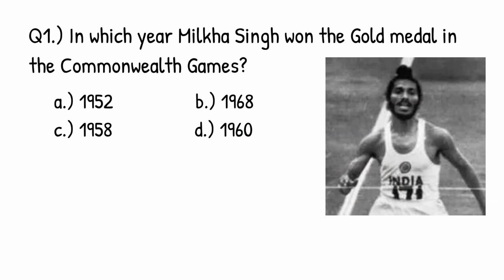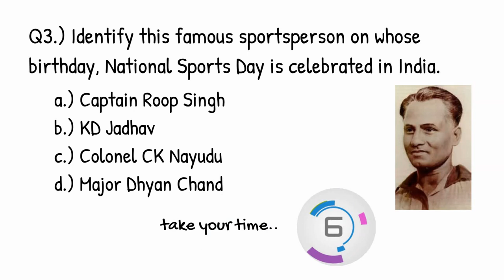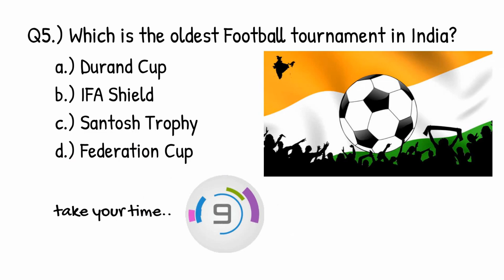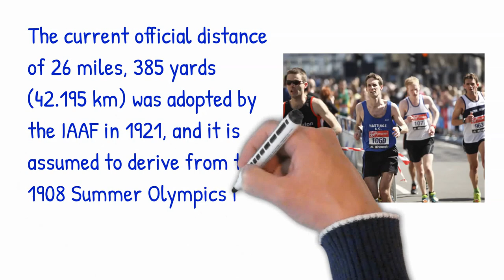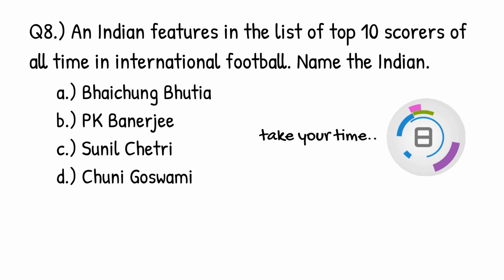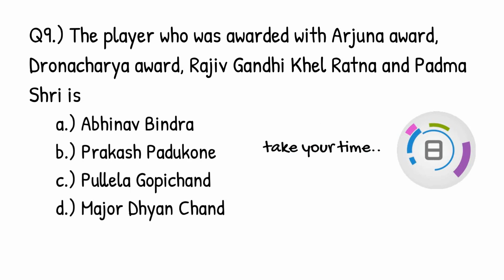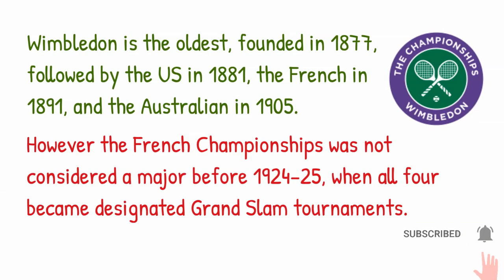National Sports Day Quiz 2020 | The Game of Quizzes S01 E05 | Mudgal Baba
As the Nation observing its 9th Sports Day, India has crossed so many milestones and left no stones unturned in the Sports. With great history, comes greater history lessons, and we ought to know our sport's history to understand the present and shape the future.

Mudgal Baba presents you with a set of 10 questions to put your power of knowledge to test. Check how many you can answer? We bet that you can't score more than 5 in this quiz.

***Note:***

0:00 Introduction
0:03 In which year Milkha Singh won the Gold medal in the Commonwealth Games?
0:43 How many times MC Mary Kom win Women's World Boxing Championships?
1:19 Identify this famous sportsperson on whose birthday, National Sports Day is celebrated in India.
2:05 In which year Viswanathan Anand become first Grandmaster of India?
2:43 Which is the oldest Football tournament in India?
3:19 What is the official distance of the marathon race?
3:57 Q7. The year that the famous chemist CNR Rao, got the Bharat Ratna, which sportsperson also received the honour?
5:10 The player who was awarded with Arjuna award
5:53 Which of the following is the oldest running Grand Slam tennis tournament?